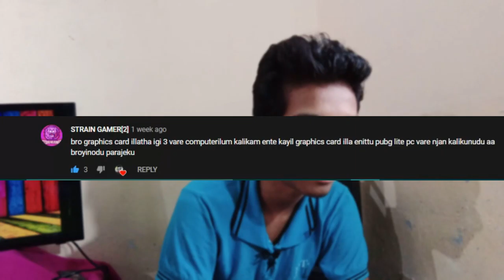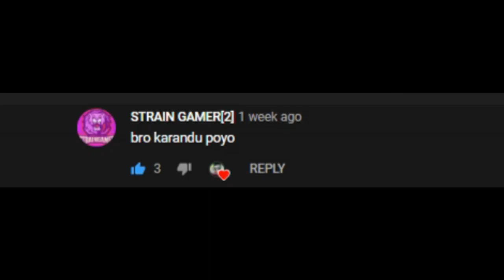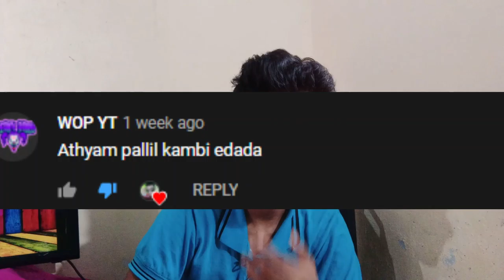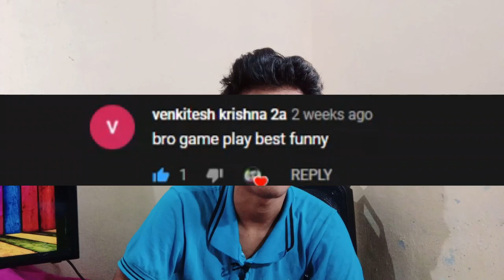1000 Special Q&A entertainment video #2 Part 1 | Action dude unboxing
My mouse
1, GAMING MOUSE TECH GUY
MFTEK Gaming series